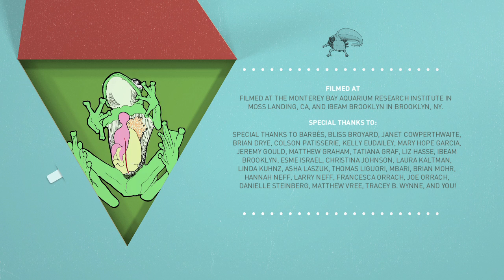A Song for the Sea Pig with The Kronos Quartet | Unusual Creatures | PBS Digital Studios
Who loves the Kronos Quartet? Who loves a sea pig? Now's your chance to see them BOTH in one video. A dream come true!
But, wait, what in the world is a sea pig? Linda Kuhnz at the Monterey Bay Aquarium Research Institute is here to tell you all about it ...

If you have any questions, leave them in the comments.

Host: Michael Hearst
Producer: Joe Beshenkovsky & Michael Hearst

In association with PBS Digital Studios